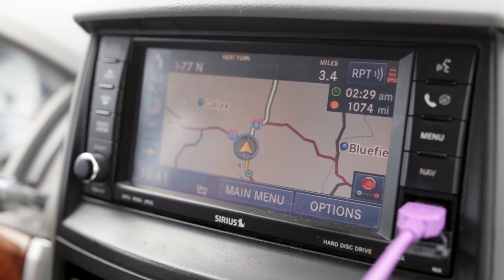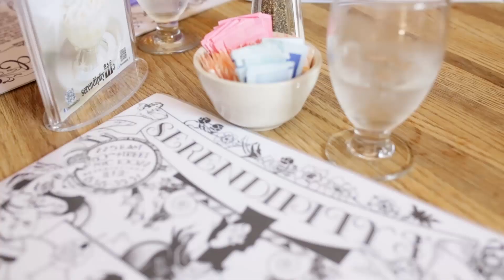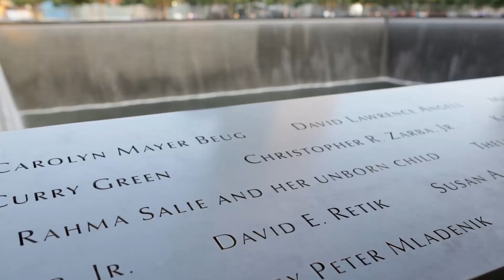summer vacation 2014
Hance/Ward Summer Vacation 2014